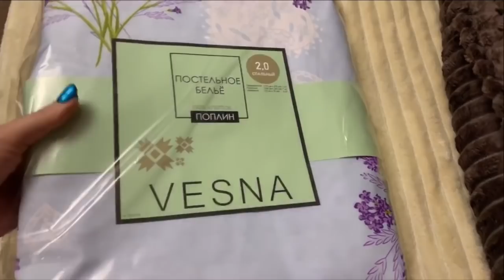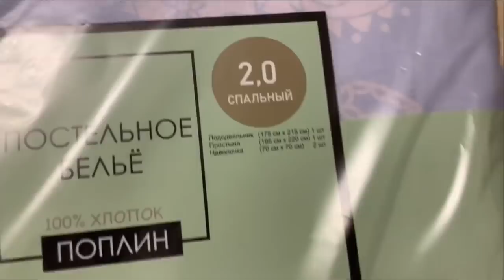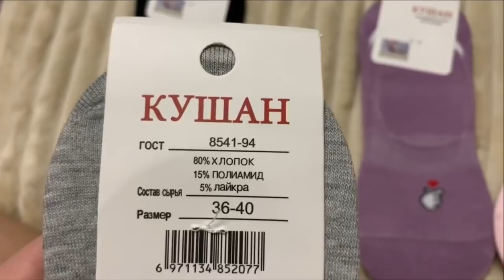ЗАКАЗ БЮДЖЕТНОГО ТРИКОТАЖА ВАСИЛЁК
Костюм детский (нет в наличии)
Туника серая (нет в наличии) . Похожая но цвет хаки